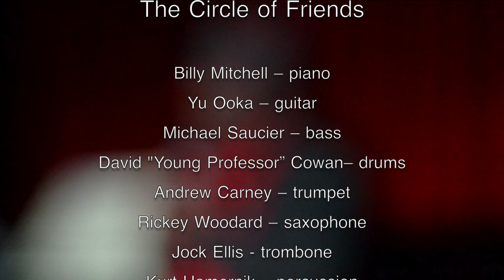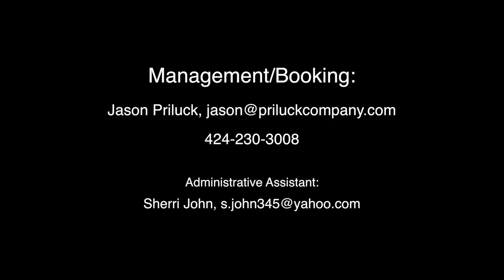Garrett Morris, sings "Come Back Valentine"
Garrett Morris performs his original composition, "Come Back Valentine" at the Catalina Jazz Club, Los Angeles 2018, accompanied by Billy Mitchell and CIRCLE Of FRIENDS